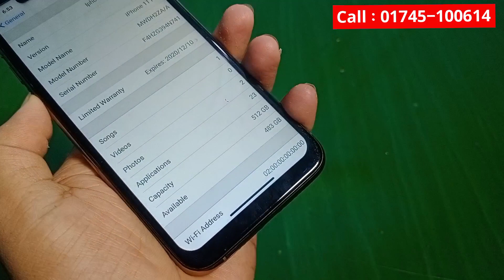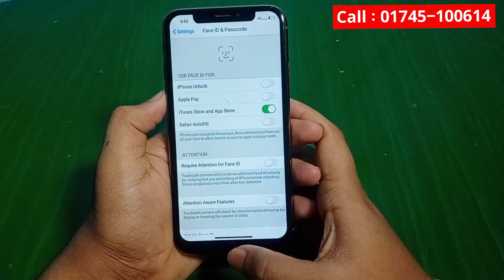একদম সস্তায় কপি আইফোন || iphone 11 Pro High Quality Copy Mobile || Full Box 8gb 512gb || Full Review